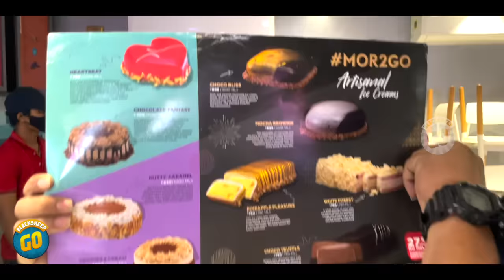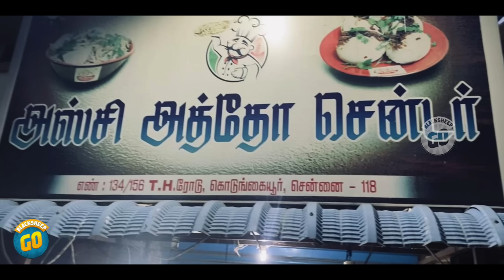அத்தோ சாப்டுறோம் | Team Fun Panrom | Blacksheep Vlogs | Blacksheep Go | Siddhu Vlog